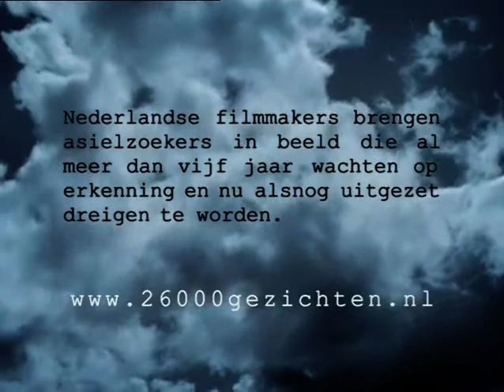26000 gezichten Familie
Kosovo - regie Kees Hin - © 26.000 Gezichten gaf de groep uitgeprocedeerde asielzoekers in de periode 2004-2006 een gezicht. Een initiatief van Hedda van Gennep en Joost Bosland, waar 99 filmmakers aan meededen, productie en rechten Interakt. Uitgezonden bij Vara/NPO.